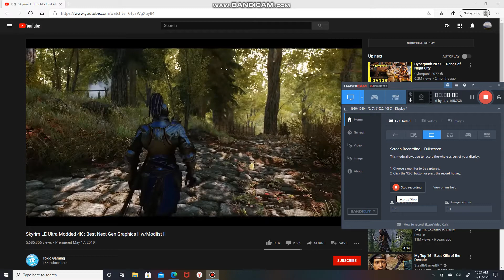Skyrim LE Ultra Modded 4K : Best Next Gen Graphics !! w/Modlist !!